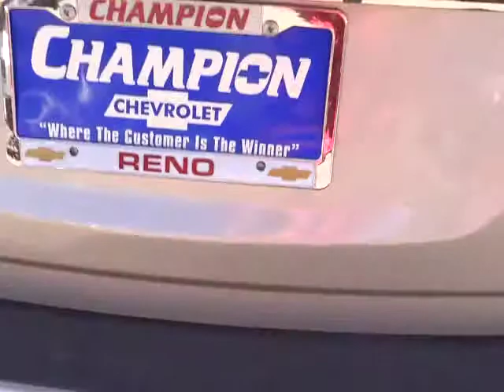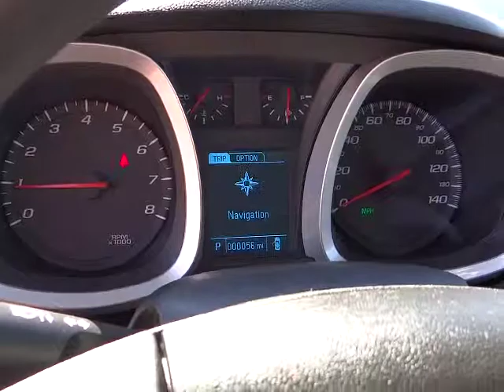2013 CHEVROLET Equinox Carson City, Reno, Yerington, Northern Nevada, Elko, NV 13-0496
2013 CHEVROLET Equinox  - Stock#: 13-0496 - VIN#: 2GNFLCEK8D6241810